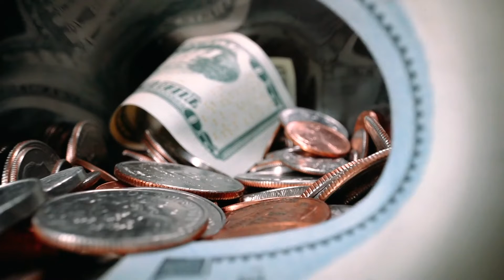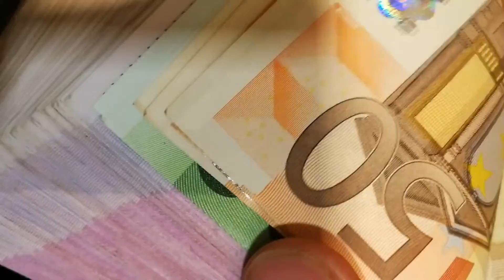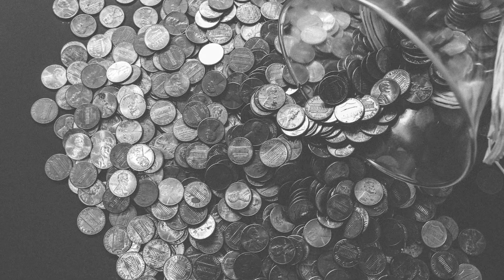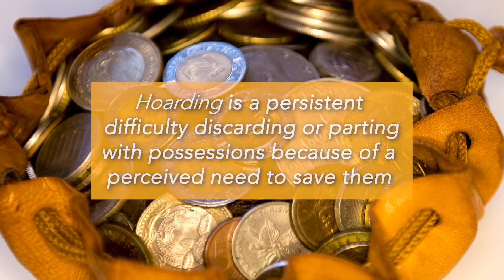What do Dreams About Money Mean? - Money Dreams Meanings and Interpretation - Dream Meaning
What Does it Mean to Dream of Money? Have you dreamed of money recently? Money is a representation of value. Money in dreams could represent concepts like love, time, or energy. To dream of money may represents the power to attain goals or objectives. Money can also be a sign of future successes or failures.

There are many ways to dream about money, it depends on what you are doing with the money or what the money represents in what is happening. We have created this video to give you the real explanations and interpretations of dreaming about money. What are you waiting? Are you ready to see it?

Our subscribers asking about this money dreams too: find money, dream about someone giving you money, to pick money on the ground, money notes, counting money, seeing money, dream of giving money to someone, receive foreign currency in a dream, dirty money, wet money or stealing money.

Please, let us our comments about your Money dreams